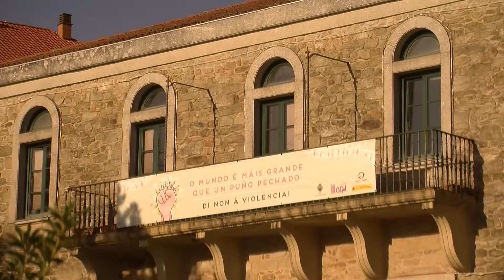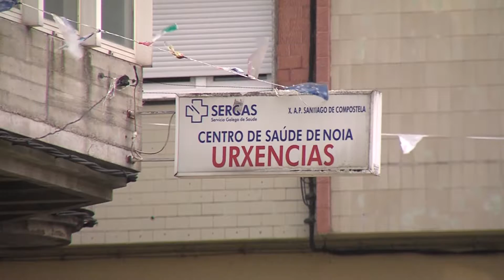05112019 06 OBRAS NA BARQUIÑA NOIA